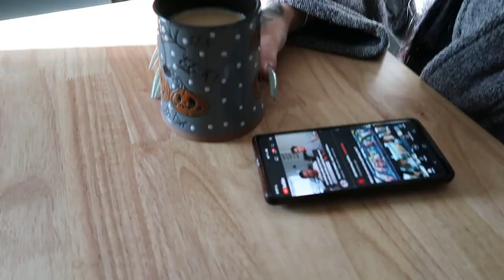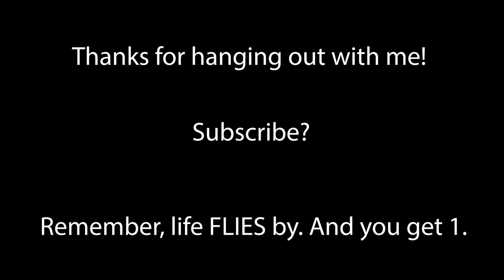A SATURDAY VLOG and a cookout.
Hey guys! Todays video is super chill, just hanging out with me on the weekend! Ill be back with a stained glass video again next!

- Because so many have asked -
If you REALLY want to tip your YouTube glass & craft teacher.

   *MY FAVORITE GLASS MAKER PRODUCTS!*
- Hakko fx601- (U.S. version)
- Hakko soldering stand
- Tip tinner
- Hakko Chem paste
- Hakko tip cleaner
- Black tip cleaner
- My Running pliers (come in a set with breakers)
- Running Plier replacement pads
- My soldering mat
- My craft mat
- Basic pencil glass cutters
- Glass cutting oil
- Cool plier set
- Finger protectors
- Gryphon Studio Glass Cutter
- Fav flux
- Fid pack
- Fav black Patina
- "ADD-ONS" full size
- mini 6"
- 12",6",3" pack
- Lead work mallet
- Lead dykes
- Lead came stretcher
- Hakko Smoke absorber
- My current grinders - Gryphon Convertible Grinder
- Gryphon Gryphette Grinder
- My current ring saws- Gryphon Zephyr Ring Saw
Gemini Taurus Ring Saw 3
Tracing Pad

help to support me and my creative endeavors here on YouTube!

* MY BUSINESS SOCIALS & CONTACTS-
** MY ONLINE STAINED GLASS STORE